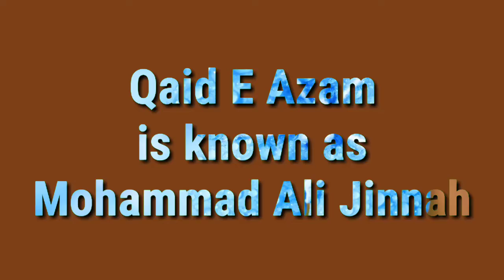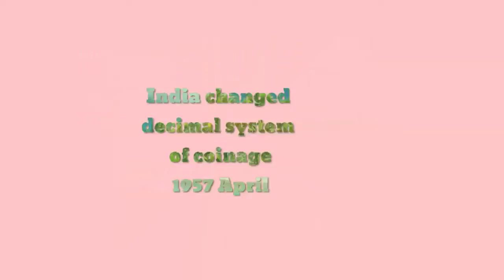PSC new techniques for study university assistant